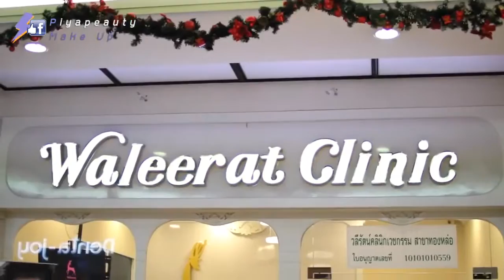ฉีดไหมลดโหนกใหญ่เห็นผลมั้ย!?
ปรึกษาทีมแพทย์ผู้เชี่ยวชาญได้ที่
📍สาขา สีลม - ตึกสีลมคอมเพล็กซ์ ชั้น 5 (ติดรถไฟฟ้า ศาลาแดง ทางออก 4) โทร.
📍สาขา ทองหล่อ - ศูนย์การค้า 55 Thonglor ชั้น 1 (ริมถนนทองหล่อ ติดซอยทองหล่อ 2) โทร.